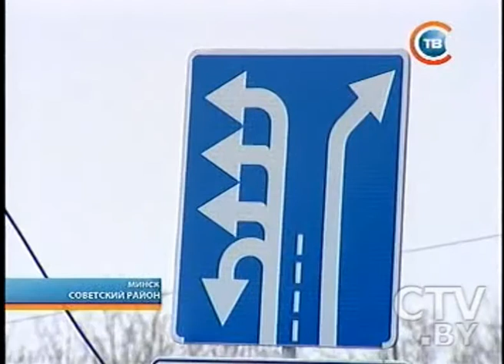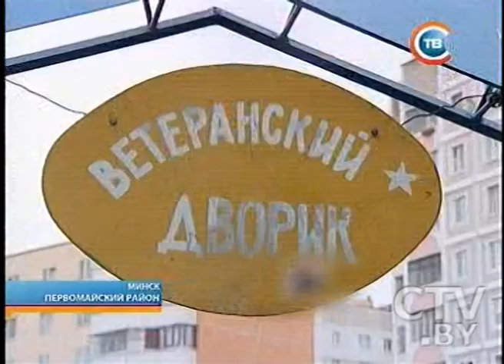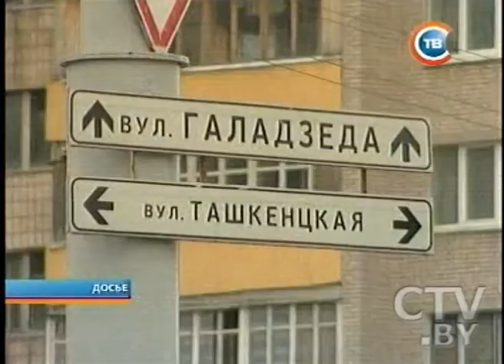CTV.BY: Столичные подробности 8 ноября 2013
Две аварии с участием пешеходов произошли на улице Сурганова и перекрестке улиц Веры Хоружей и Максима Богдановича в Минске
8-полосное движение открылось после реконструкции магистрали на улице Ташкентской в Минске